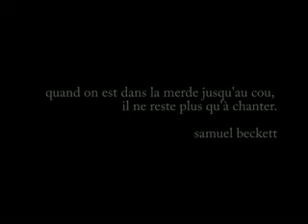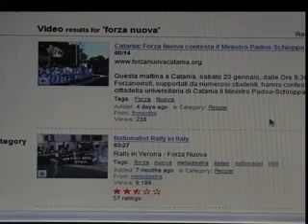VIDEO KILLED RADIO STARS part 1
cortocircuito temporale fra memoria dispersa e nostalgia di beatiful times. riusciranno le forze del bene a sopraffare le NUOVE FORZE DEL MALE?
il finale è tronco, questo filmato non ha finale, ma la realtà ci insegna che certe cose non cessano mai.

[che vi consiglio]:::
la maggior parte dei filmati sono stati recuperati dal suo sito.